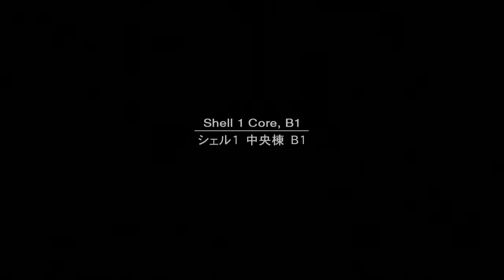Metal Geared Solid 2 #25